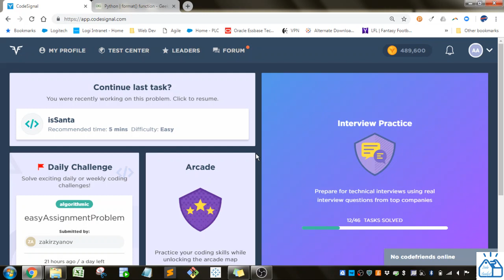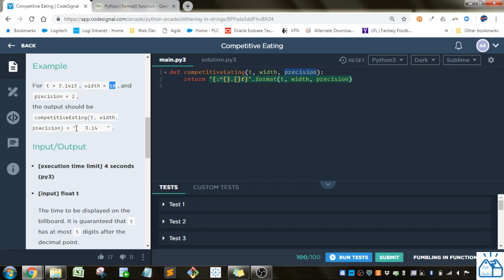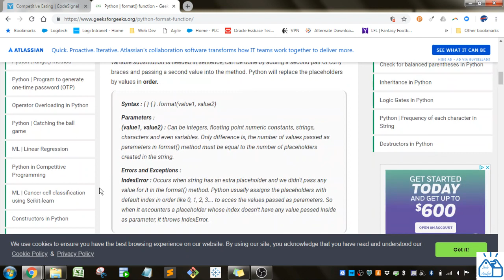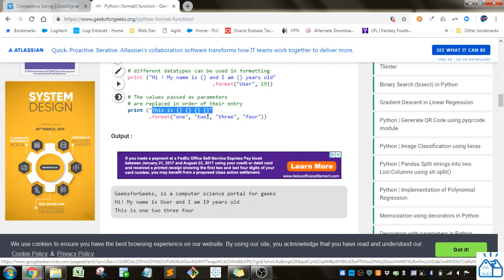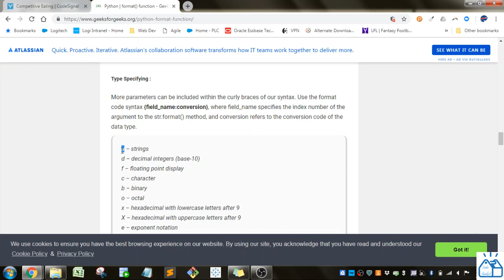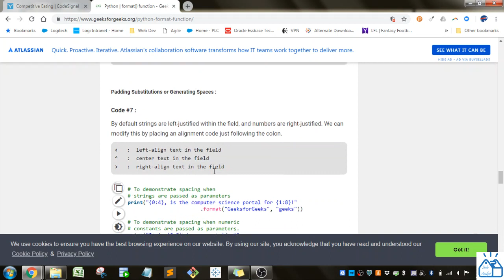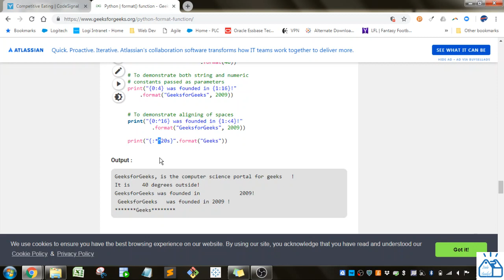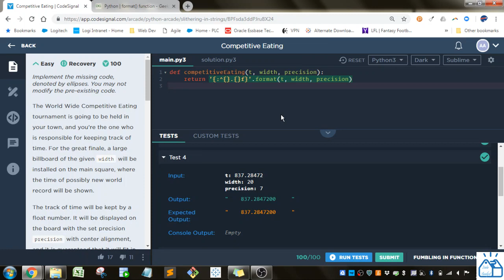Python - CodeSignal Competitive Eating 18